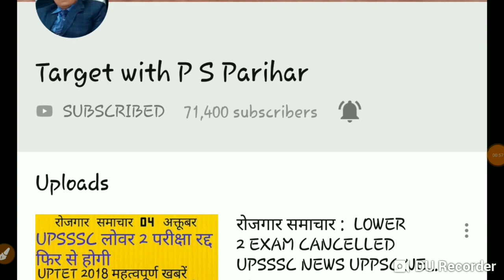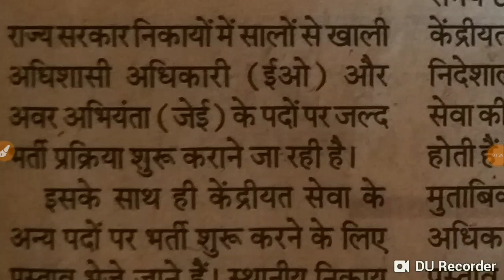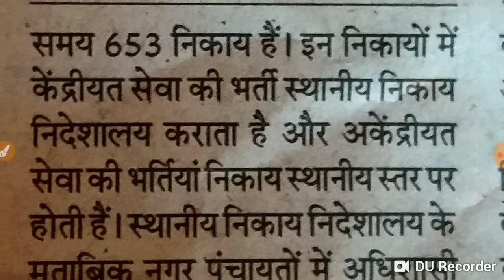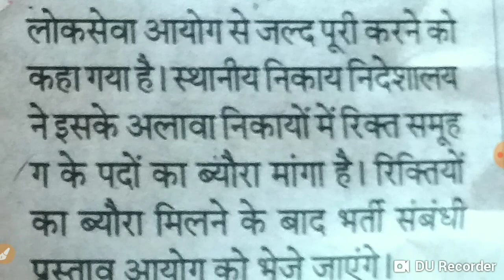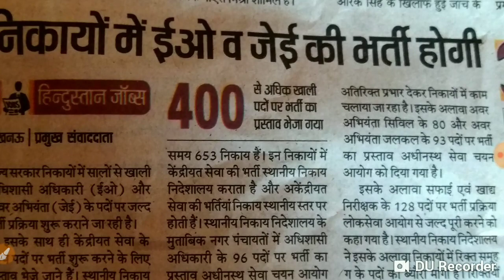UPSSSC LATEST VACANCY:नगर निगम में अधिशासी अधिकारी ( EO)सहित कई पदों पर भर्ती प्रक्रिया शुरू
इस वीडियो में उत्तर प्रदेश के नगर निगमों से आने वाली नई भर्ती के बारे में जानकारी दी गई है पूरी जानकारी के लिए इस वीडियो को देखें और अब आप मेरी टेलीग्राम चैनल से भी जुड़ सकते हैं जिसकी लिंक यह है